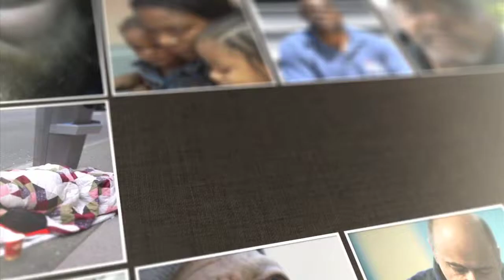The 30 Day Challenge at Bridgeport Rescue Mission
Produced for Bridgeport Rescue Mission, September 2014